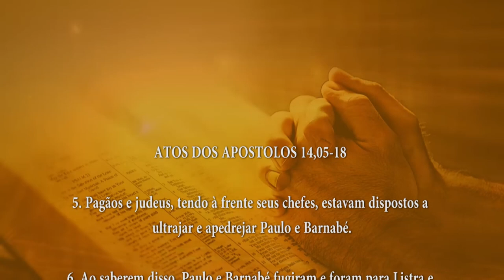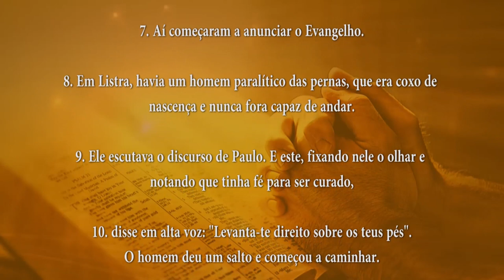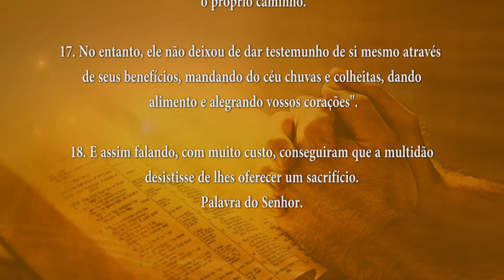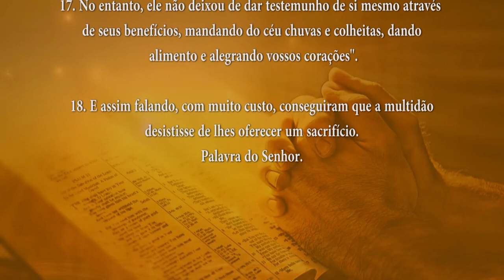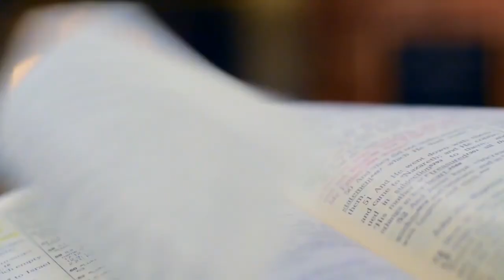PALAVRA DE DEUS MEDITADA(29/04/2024)